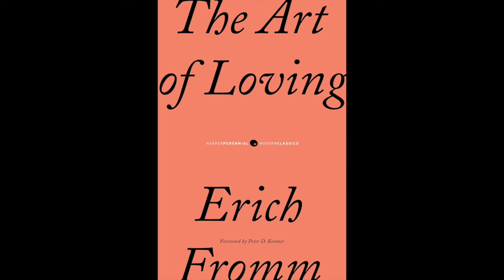The Art Of Loving by Erich Fromm - The Classic Guide to Love | BOOK SUMMARY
This book argues that love, like any other creative art, is something humans must practice in order to master. German born psychologist and philosopher Erich Fromm describes various forms of love and highlights threats posed to them by capitalist society.

- Lovers
- People who want to know what giving and receiving love entails
- Anyone who likes classic books

Eric Fromm was a world renowned psychologist , sociologist and philosopher. Fromm represented the idea of a humanistic , democratic socialism. Born in Frankfurt and Main , Germany, he was the child of orthodox Jewish parents. In 1934, after the Nazis took over power in Germany , he moved to New York , later becoming a US citizen and professor at several universities Columbia and Yale.